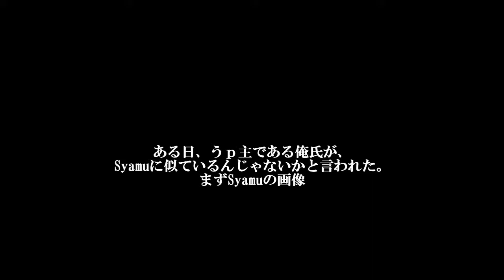ある日、Syamuとたーむ（うｐ主）が似てると言われた。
似とらんだろ。